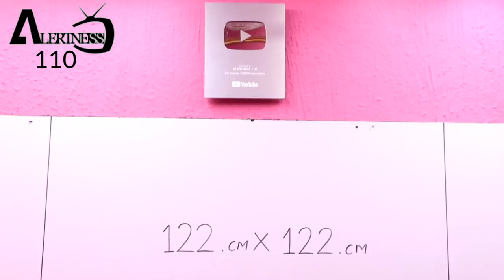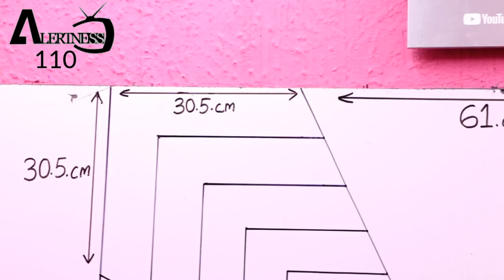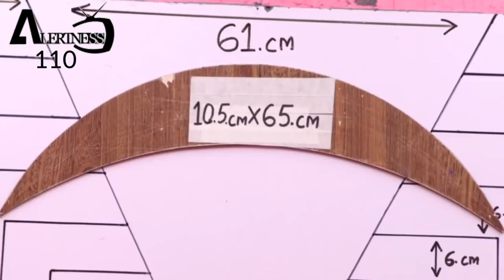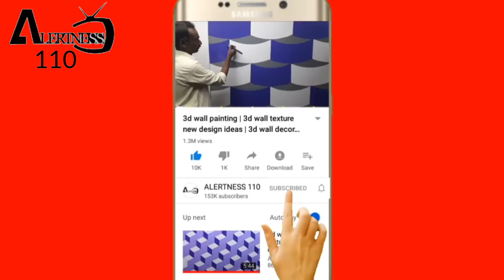wall art painting decoration | 3d wall painting | 3d wall art painting designs | interior design